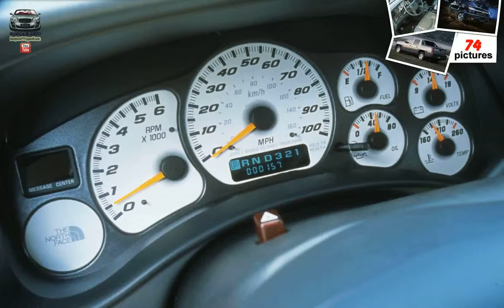Chevrolet Avalanche ( 2002 )